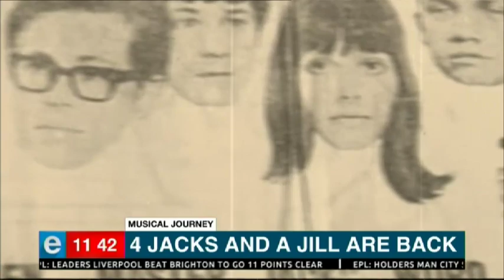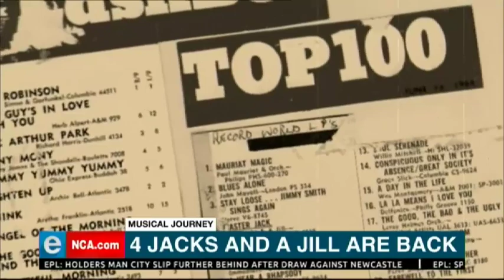4 Jacks and a Jill make a comeback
It's a strange strange world that we live in Master Jack. Do you remember that song? 4 Jacks a Jill is a South African folk group that brought that song to life and not only had a hit in South Africa but across the world. Courtesy